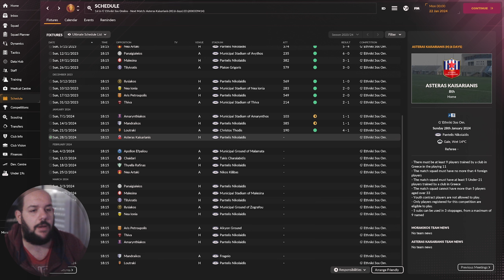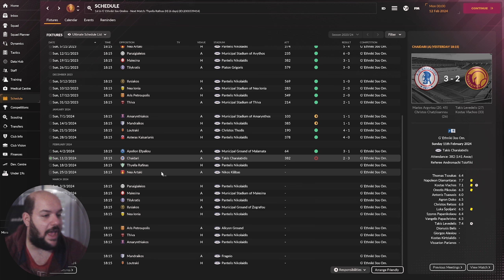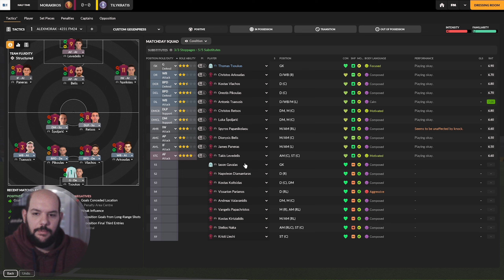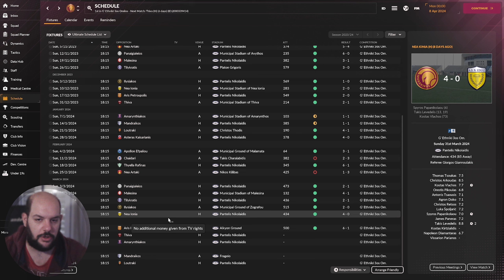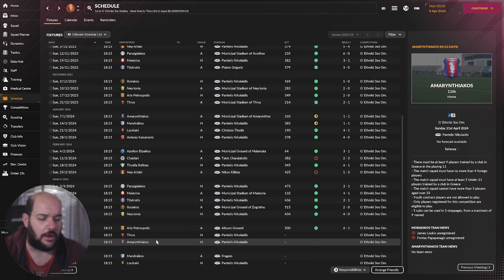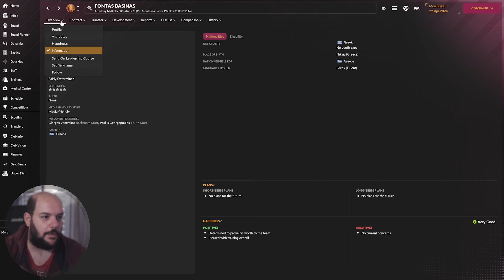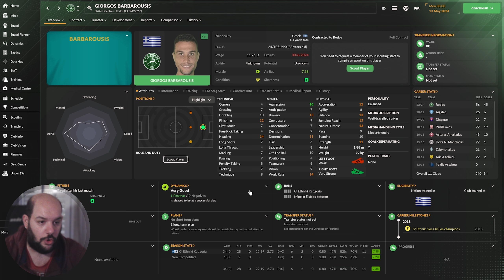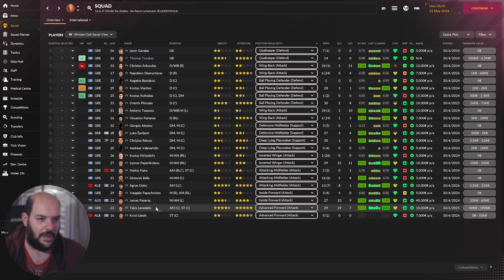Αφήνουμε πίσω μας τα χωράφια και κοιτάμε ψηλά!! | Football Manager 2024 ΜΩΡΑΚΙΚΟΣ ΝΙΚΑΙΑΣ #2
Αγοράστε τα Football Manager παιχνίδια, παλιά και καινούρια, στην καλύτερη τιμή της αγοράς!

•Μπορείς να στηρίξεις την προσπάθεια που κάνω με ένα donate, όποιας αξίας θες εσύ, εδώ

•Αν θες να γίνεις μέλος του καναλιού πάτα απλά στο link αυτό

•Γραφικά, αρχεία και άλλα χρήσιμα links για το Football Manager θα τα βρεις εδώ

Καλή θέαση!